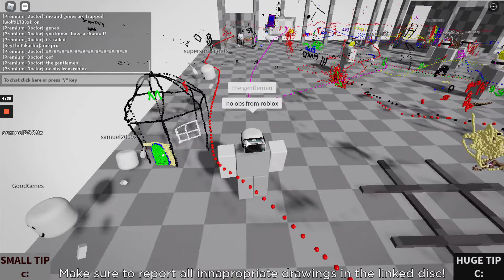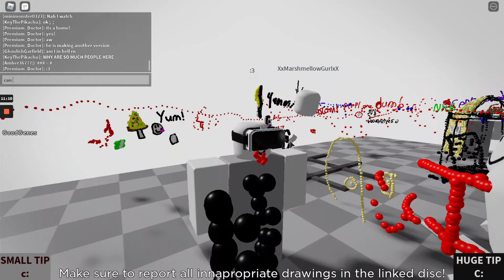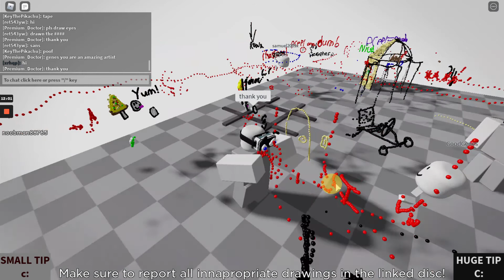I met a roblox vr artist Good gene!